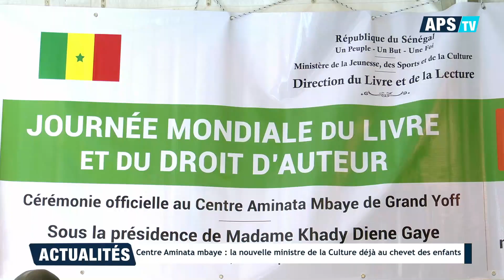Centre Aminata Mbaye : la nouvelle ministre de la Culture déjà au chevet des enfants